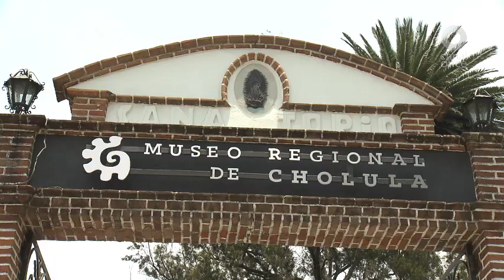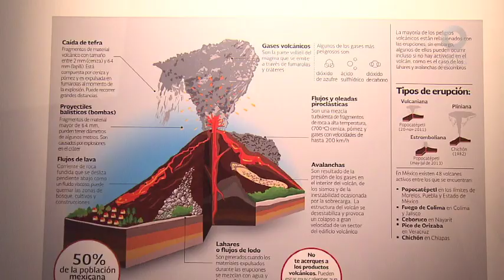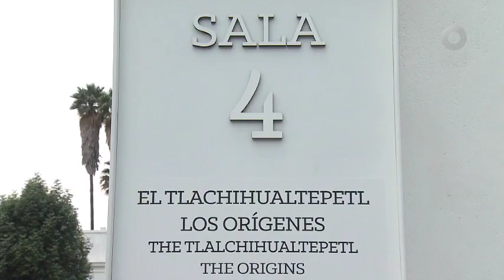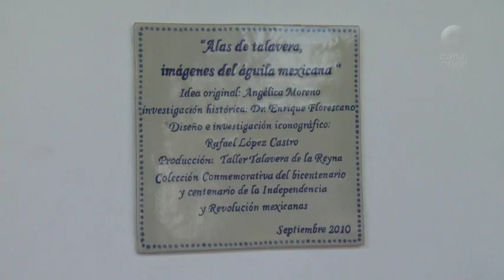Itinerario - Museo Regional de Cholula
MUSEO REGIONAL DE CHOLULA
Calle 14 poniente # 307, San Juan Aquiahuac, San Andrés Cholula

Edificado sobre el basamento piramidal más grande del mundo, este museo cuenta la historia del valle de Cholula y de las culturas ancestrales que habitaron en este lugar.
Aquí encontrarás pinturas virreinales, el Códice de Huaquechula, piezas de talavera, así como una colección de alebrijes mexicanos con una mirada muy particular.